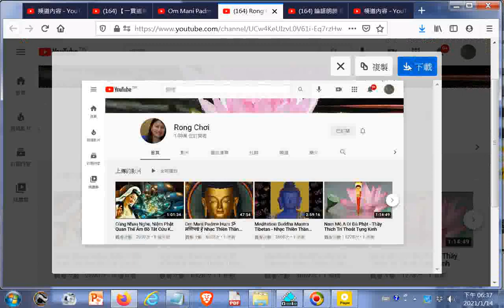越南人製作佛菩薩像影片Rong Chơi+Cô Hai Bolsa 20210114點閱 +網址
閩南語讀經影片合輯